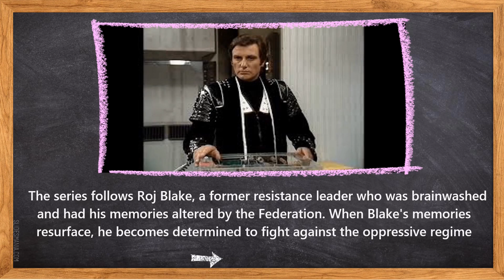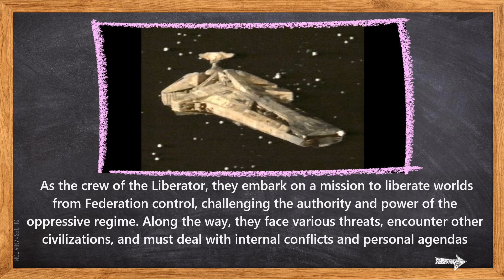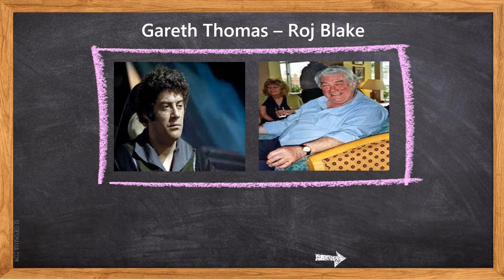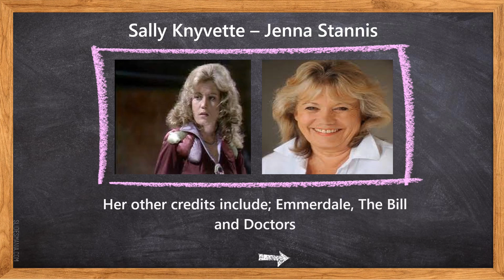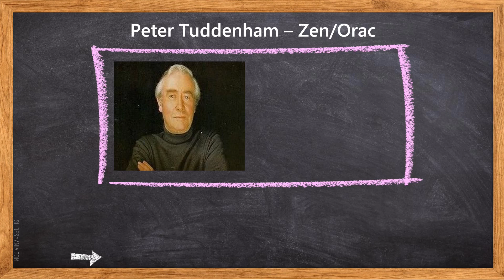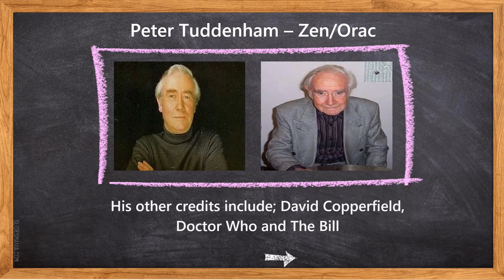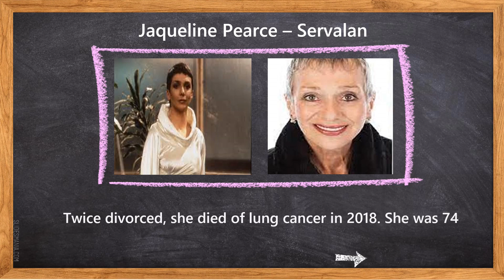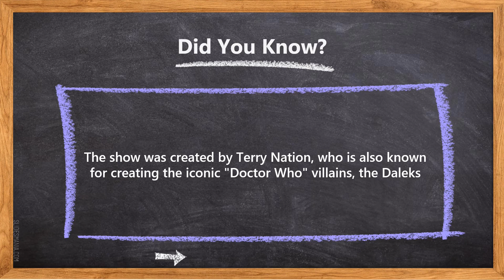Blake's 7 - Where are they now?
Taking a trip back to the late 70's now and the BBC1 sci-fi drama Blake's 7. We take a look at the main cast of the first series and ask. Where are they now?